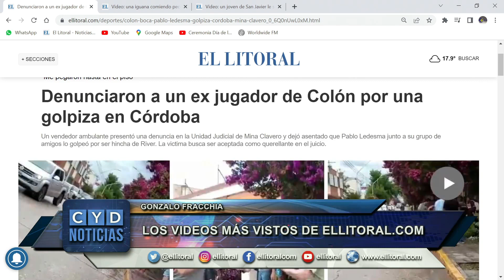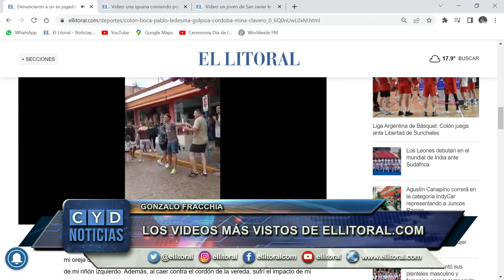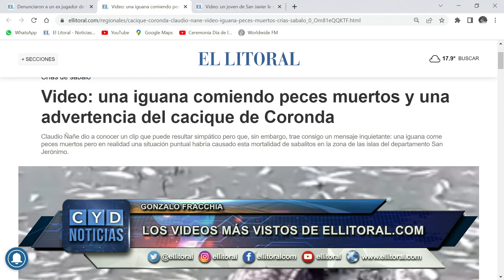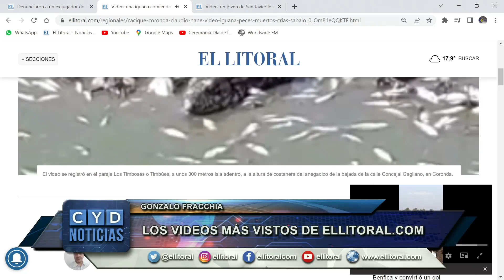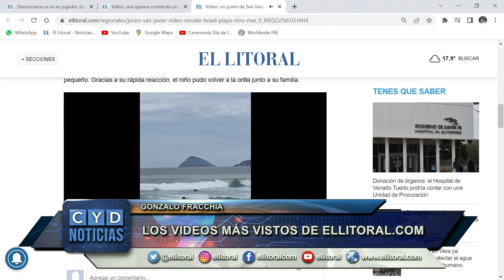LOS VIDEOS MÁS VISTOS DE ELLITORAL.COM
GONZALO FRACCHIA Litoral Tecno